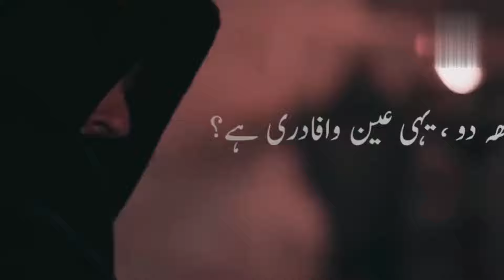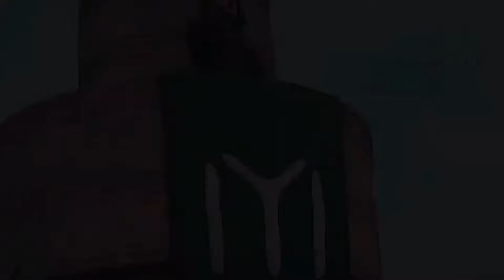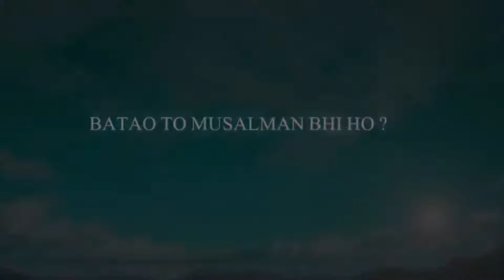Salman Farsi (rj) aur ek padri || ka Ajeeb waqia || peer Zulfiqar Sahab bayan ||Dil saaf321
apni garaj ke liye Mohabbat |durood Sharif ki takat|durood Sharif ki faida|peer Zulfiqar|Dil saaf321
Qayamat ke din sare ro behosh | tab allha kayanat se farmayenge kaha ha |Tariq Jamil sab|Dil saaf321
mere Nabi(sw)ki Farman || aur sahaba(RJ) sun ke sare hairan |peer Zulfiqar Sahab bayan|Dil saaf321
sabse pahle namaj kisne padi ||Adam (AS)duniya mein Aakar andhere dekha |yunus palanpuri|Dil saaf321
ek Insan ke mukabale mein || yajuj majojj  1000 honge |peer Zulfiqar Sahab|Dil

ek bhikhari aur || ek angrej ka Ajeeb waqia ||peer Zulfiqar Sahab bayan| Dil saaf321
Qayamat ki 30 sal pahle bacche||paida hona band Ho jaenge | Ajeeb kargujari Tariq Jamil|Dil saaf321
mara nabi (sw) na farmaya | akarate ma mara ummat ko bara ajabe nahi hogi |Tariq Jamil | Dil saaf321
Allah halat banate hain || azmaish ke liye | Tariq Jamil sahab emotional bayan|Dil saaf321
ek gunahgar beta || aur ek maa ka fariyad |dil💖 chu Lene wale waqie |sajjad nomani sahab|Dil saaf321
ummat is galti se nikale | ummat ka salahiyat sahi istemal ho | Maulana Ibrahim dewla |Dil saaf321
ek talib,e ilm roza e rasool ma jakar bhook ki shikayat ki mara nabi mejwan bane,peer Zulfiqar bayan
qabuliyat kya hai 🤲Ajeeb baten ek bar sune | mulana Ibrahim dewla Sahab emotional bayan| Dil saaf321
3 saal bycut sahaba Abu Talib mein  || Jo taklif sahaba ko Hua emotional bayan | Dil saaf321
CHRISTMAS और HAPPY NEW YEAR बनाने कैसा है जायज है या नहीं Sun la yah byan|yunus palanpuri, Dilsaaf321
Qayamat ke din sare Insan nanga | ek Nabi ko kapda pahnaya jayaga |Hazrat Ibrahim nabi ka waqie
farishte se dua lane ke jariya | farishte 🤲 dua dete Hain |yunus palanpuri bayan|Dil saaf321
bagair Paisa ki ak Ajeeb sadqa sawab | sadqa ka fajilat |yunus palanpuri bayan |Dil saaf321
Qayamat ke dahshat ke din |ek jamaat ki Khushi |astaghfar hote hi aise amal peer Zulfiqar|Dilsaaf321
astaghfar ki Ajeeb karnama | astaghfar ki Ajeeb takat | har pareshani se |peer Zulfiqar |Dil saaf321
la ilaha illallah padhne ki fazilat | aur uski Kamal | yunus palanpuri bayan|Dil saaf321
Qayamat ka nishani |  fashiq to wahi hai | fashiq kissa kaha ha | hajrat ji saad sahab |Dil saaf321
la hawla wala quwata padhne ki 2 bade fayde Hain | Ajeeb karnama | yunus palanpuri sahab |Dil saaf321
Qayamat ka nishani | hajra aswad ko waha se hatana | ajibe waqie |Dil saaf321
hajre aswath ka makam | hajre aswath ka martaba |Tariq jamil sahab emotional bayan | Dil saaf321
hajrat ji saad sahab
mulana saad sahab#hajrat ji saad sahab bayan
shaykhzulfiqarahmadofficial
peerzulfiqarahmednaqshbandi
hazratjipeerzulfiqarnaqshbandi
maulanapeerzulfiqar
Allah ke liye sab kuch asan hai | madad  use milta hai | ibadullha khan sahab Dil saaf321
kya maa na aisa lal Jana hai | dharti na aisa badsha nahi daka honga |mulana Tariq jamil Dil saaf321
hama kam nabi wala Mila | kam sabsa bara mila | ibadullha khan sahab bayan Dil saaf321
imam mehdi or Hazrat isa alaihissallam  kab aaenge iski mutaliq bayan Sajjad numani Sahab Dilsaaf321
masjida aqsa ki Haqeeqat kya ha 👈 kyon lardte rahte hain masjida aqsa ko lakar bayan | Dil saaf321
amara masla ka hal kya hai 🤔asal kamyabi kya hai | mulana,ibadullah khan sab|Dil saaf321
Ajeeb kar nama astaghfar ki🤭 astaghfar ki takat aur fazilat|mu,ibadullah khan sab|Dil saaf321
astaghfar ki kasrt se बड़े-बड़े masla hal👍 hajrat ji Maulana,ibadullah khan  SahabDil saaf321
astaghfar se sare masale HAL hote Hain🤗zindagi badalte Hain|ibadullah khan sab|Dil saaf321
sajjad nomani sahab
sajjad nomani sahab bayan
mulana sajjad nomani sahab emotional bayan
mulana sajjad nomani sahab hard touching bayan

namaz aur astaghfar ki fazilat ibadullah khan sahab
allha halat badlaga astaghfar ki fazilat hajrat ji saad sahab
namaj or astaghfar for marriage hajrat ji saad sahab
astaghfar for job
astaghfar for rizq hajrat ji saad sahab
astaghfar jo mango milta hai hajrat ji saad sahab
astaghfar padhne se kya hota hai hajrat ji saad sahab
astaghfar padhne se kya milta  ha hajrat ji saad sahab
astaghfar sa har masla ka hal hajrat ji saad sahab
astaghfar sa har bimari ka ilaj hajrat ji saad sahab
astaghfar sa mal milta ha hajrat ji saad sahab
hijrat e habsha aur najashi badsha | islam ki pehli hijrat | islamic urdu history part8 |Dil saaf321
hijrat e habsha aur najashi badsha | islam ki pehli hijrat | islamic urdu history part7 |Dil saaf321

ibadullah khan sahab
# mu ibadullah khan sahab emotional bayan
Dil saaf321